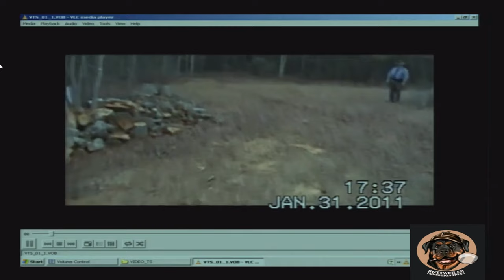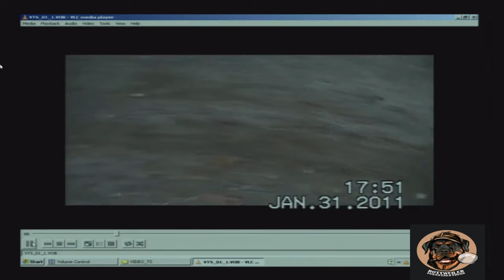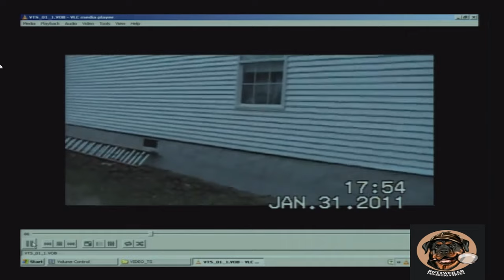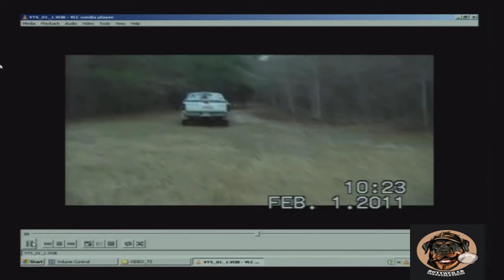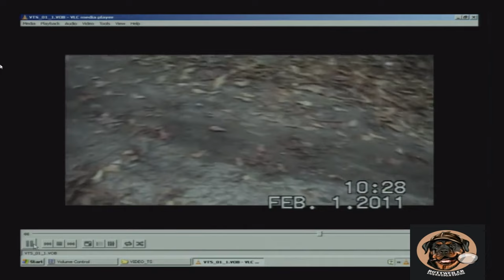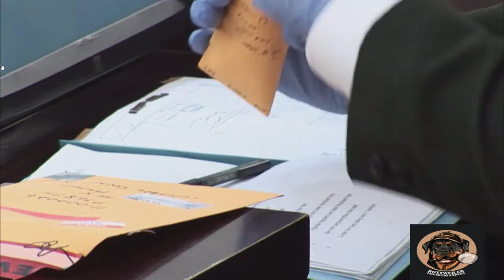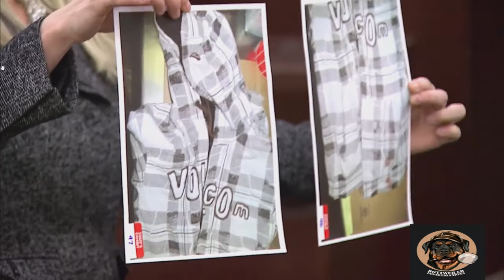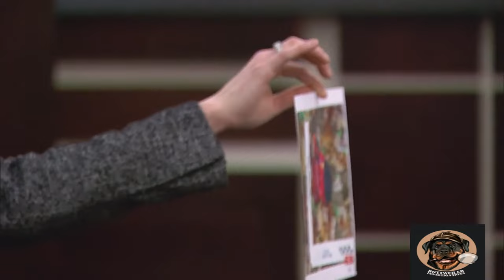GA V. Lacy Aaron Schmidt Trial Part Two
In January 2011, Lacy Aaron Schmidt fatally murdered his friend and former girlfriend, Alana Calahan, at her residence.

Lacy Aaron Schmidt was found guilty of felony murder while committing an aggravated assault, malice murder, possessing a firearm during the commission of a crime, and theft by taking a handgun in February 2012.

According to the prosecution, Lacy Aaron Schmidt premeditated the shooting and had stolen the firearm from Alana’s father.

They claim he shot the Harlem Middle School girl in the back of the head as she posted images to Facebook and then carried her body to the woods behind the house to hide the crime.

Aaron Schmidt received a life sentence.

Schmidt filed an appeal with the Georgia Supreme Court.

According to the appeal, Judge Michael Annis had failed to inform the jury.

They may have found him guilty of the less serious crime of involuntary manslaughter.

In addition, Lacy Aaron Schmidt claimed that his defense attorney was incompetent and that the penalty he received was an example of “cruel and unusual punishment.”

But the highest court, as stated by the justice who presides over the case, P. Harris Hines, has rejected every one of his reasons.